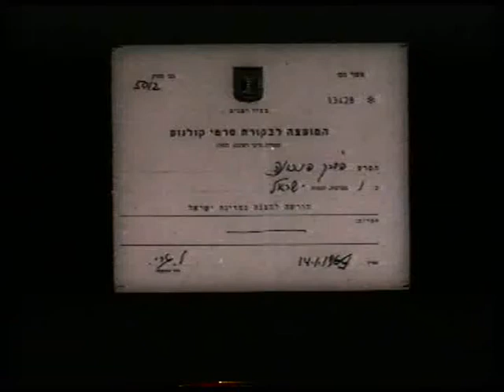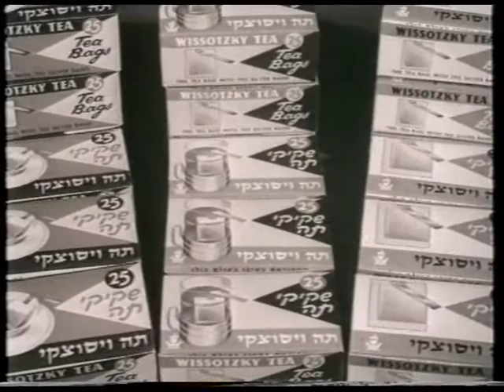ויסוצקי wissotzky tea הדרך הנכונה.wmv